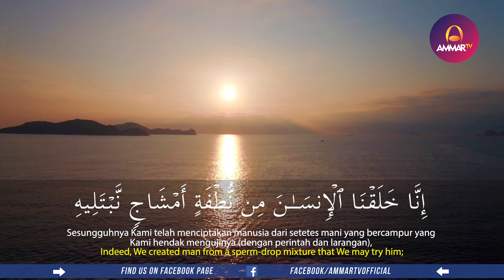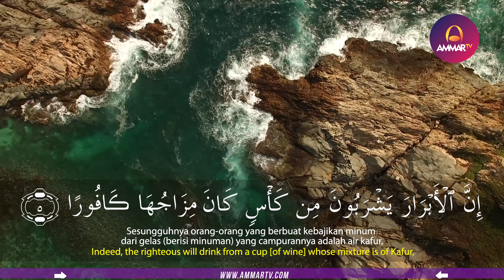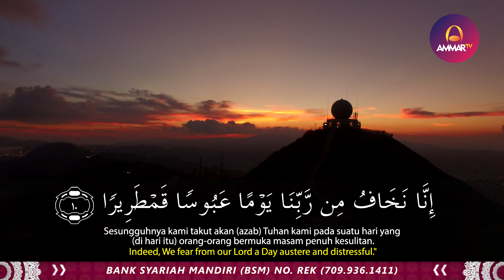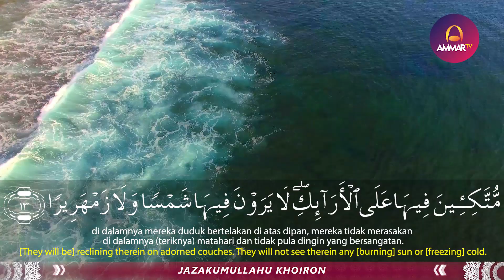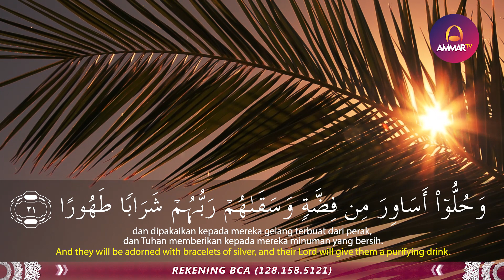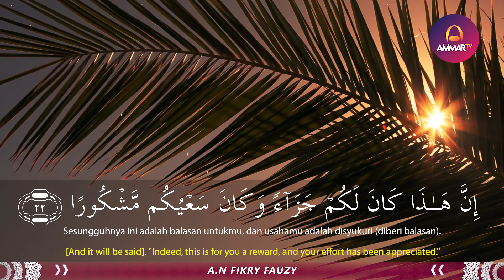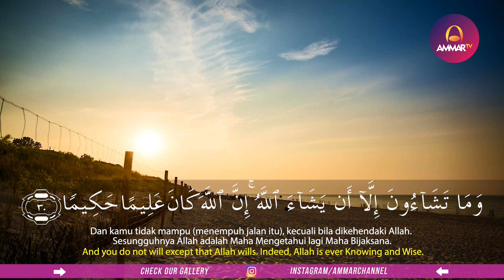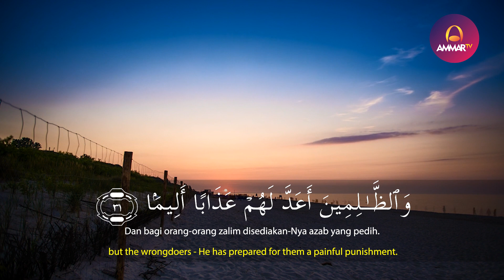BEST QURAN RECITATION || Surat Al Insan || Zain Abu Kautsar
📣 Video Terbaru Ammar TV : Murotal Terbaik 📣

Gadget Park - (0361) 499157